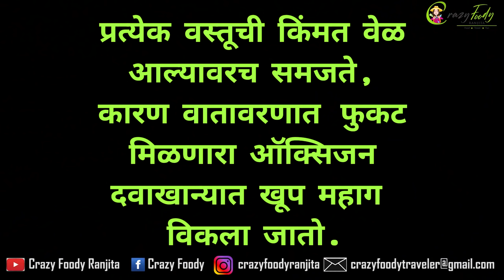चला चिंच पाडायला😋शेतातील "वनभोजन"😀Tamarind (Imli) Processing by Crazy Foody Ranjita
Tamarind is a type of tropical fruit. It's used in many dishes around the world, and may even have medicinal properties.
It's native to Africa but also grows in India, Pakistan and many other tropical regions.The tree produces bean-like pods filled with seeds surrounded by a fibrous pulp.The pulp of the young fruit is green and sour. As it ripens, the juicy pulp becomes paste-like and more sweet-sour.
Interestingly, tamarind is sometimes referred to as the "date of India."

Maharashtra 401501

My New Camera:
My 2nd Camera Canon 200d
My 3rd Camera GoPro HERO9 Black Holiday Bundle

My Mic :
Rode Wireless Go - Compact Wireless Microphone System, Transmitter and Receiver
Wired Mic
Wireless Mic